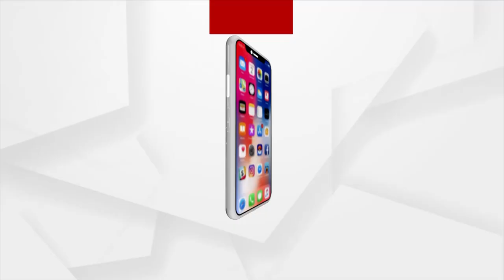PM Modi Shows His Vision Of New India During His Independence Day Address